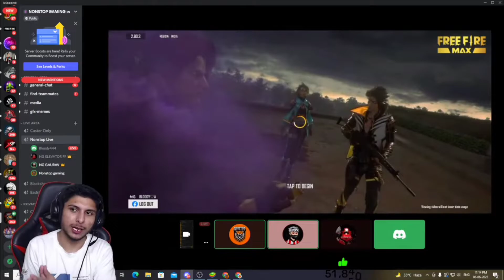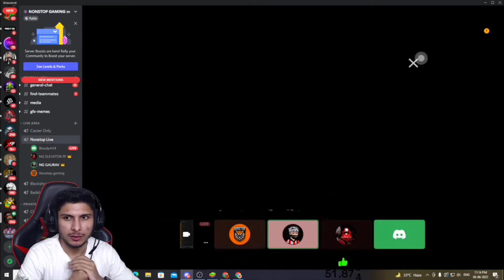upcoming zerox vs upcoming elevator. 1vs1 in live stream. ||NonstopGaming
1.Garena Free Fire Indonesia Live
2.Garena Free Fire Brazil Live
3.Garena Free Fire Brasil Live
4.Garena Free Fire India Live
5.Garena Free Fire Singapore Live
6.Garena Free Fire Thailand Live

About : Ng army is a YouTube Channel, where you will find gaming videos in Hindi, I hope this video was Useful and you liked it, if you did press the thumbs up button